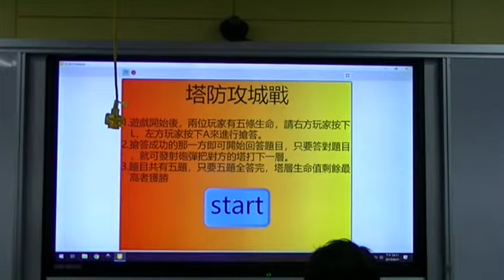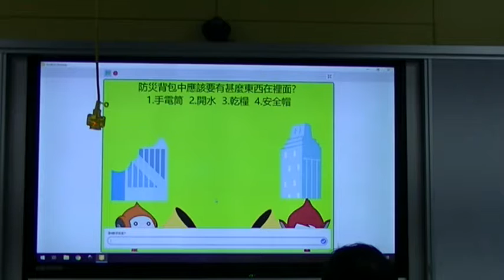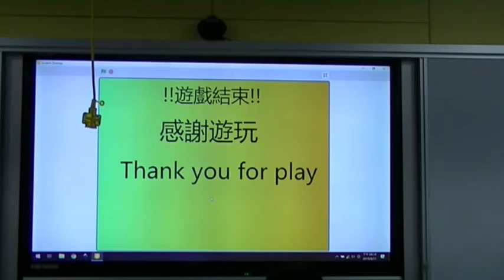2019 華紙科丁SCRATCH PK賽-中正-防災小尖兵